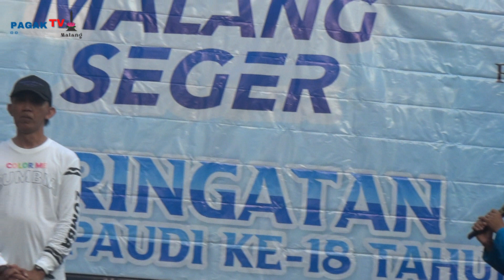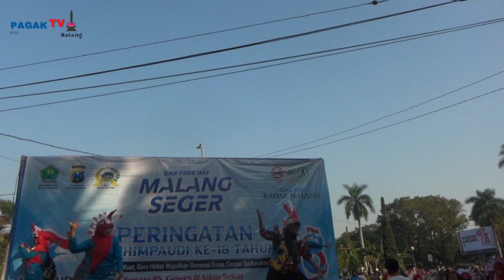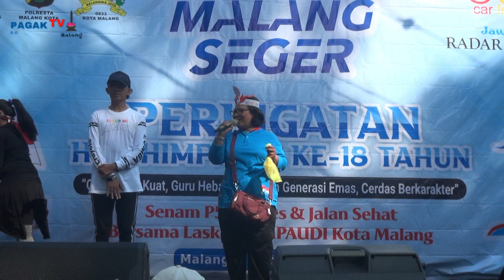*PAGAK TV* KEGIATAN JALAN SEHAT HUT HIMPAUDI KE 18 DI CFD IJEN KOTA MALANG 2023